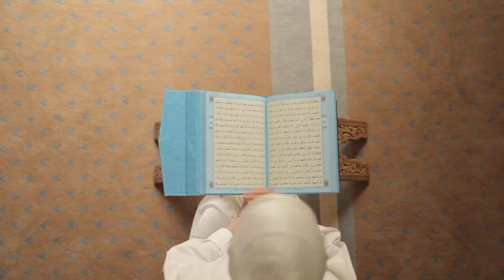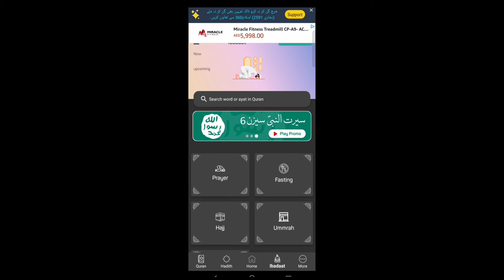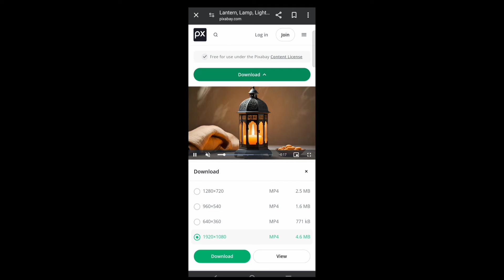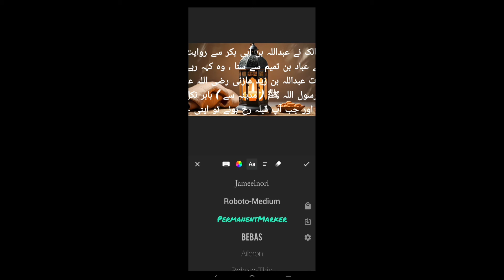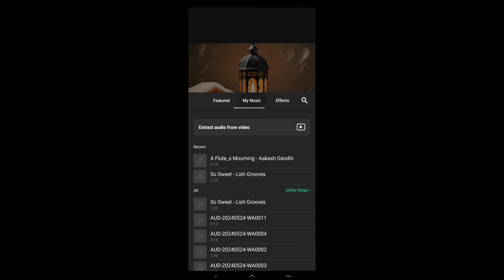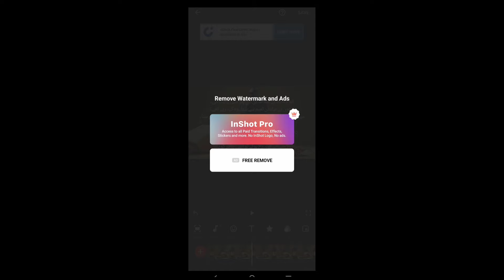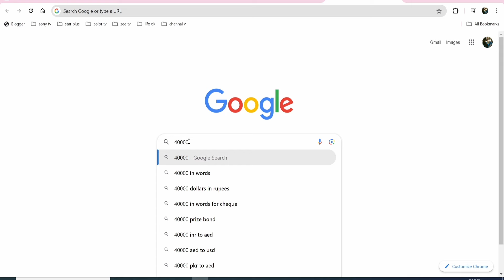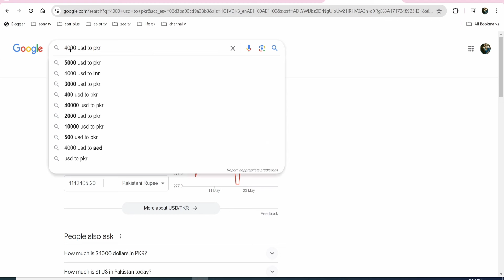Online Earning By Writing Hadees | Make Hadees to Earn Money Online 2024 | Work From Home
Assalam O Alikum !Freelancing and online earning have become increasingly popular topics on YouTube, providing a wealth of opportunities for those seeking to make money from the comfort of their own homes. These videos offer valuable insights into various methods of earning an income without any initial investment. From freelance writing, graphic design, and digital marketing to taking surveys, teaching online courses, and affiliate marketing, YouTube creators share their expertise and tips to help viewers navigate the world of online work. With the right guidance, anyone can start earning money online, leveraging their skills and creativity to achieve financial independence.